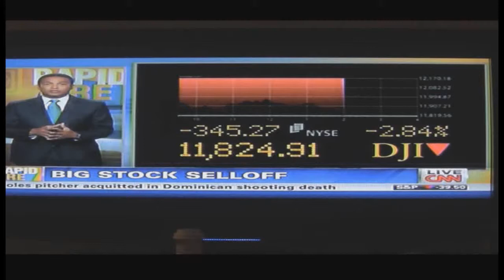Trippy Images Before & During Nationwide EAS Test on 11/9/11 UFOS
Possible UFO Subliminal Programming? The coming of an alien invasion?? You decide!

This is a slow down (and repeated) video of the seconds prior and at the beginning of the Nationwide EAS Test on 11-9-11.